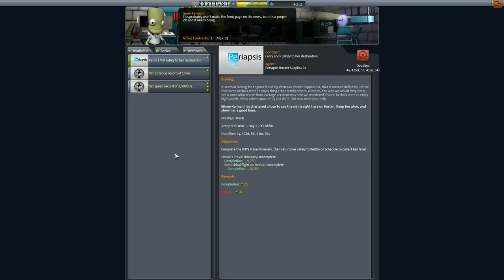Kerbal Space Program Let's play II Folge 6 Deutsch